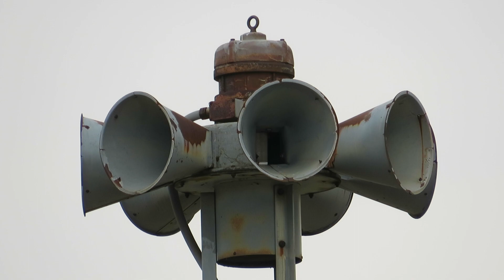Waterman, IL | FS STL-10 | Daily Noon Blast | 6/6/2023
Location: Waterman Fire Department
System: N/A
Testing schedule: Every day at noon, possibly first Tuesdays at 10:00 AM
Testing time: 12:00:15 PM (on time)
Cycle when tested: 15 second blast
Cameras used: Canon PowerShot SX540HS (tight shot), Canon PowerShot SX620HS (wide shot & audio)
Recording distance from siren: 180 feet
Loudness: Loud - 120.6 dBA, 125.6 dBC
Temperature: 84°F
Other enthusiasts present: Connor (@Thunderbolt1000Tfan ), Dylan (@xXSo1arGamingXx )

Other notes: After Bensenville, we went to this SUPER healthy STL-10 in Waterman for a noon blast. We were originally gonna go to Edgerton's Decot, but we left too late and we had to pick up Dylan's audio recorder in Elk Grove Village. Regardless, it was nice getting to hear another STL-10 in person, especially since Saukville didn't work out. This probably has the longest winddown on any STL-10, clocking in at almost ten minutes! The bearings in it must be squeaky clean or somethin. Anyhow, I'd say this was just as loud and rumbly as the one in Plain City, with my meter reading 107.8 dBA from standing 160 feet away, and topped at 120.6 from close to/right underneath it. That's about all I have to say for this one. Enjoy!